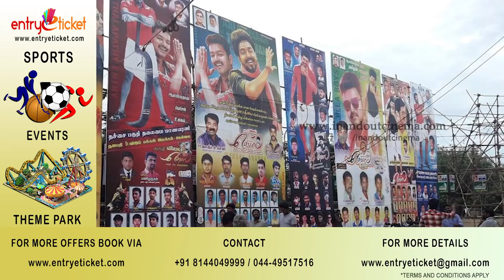Mersal Telugu Version Adhirindi Gets 400+ Screens | Vijay | Atlee | Twitter Trends (10-11-2017)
Mersal Breaking Records